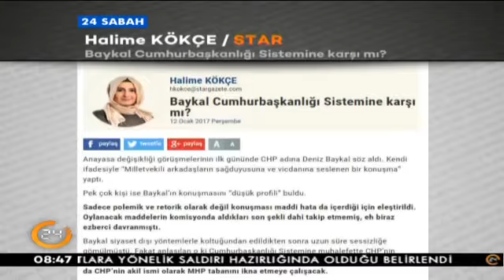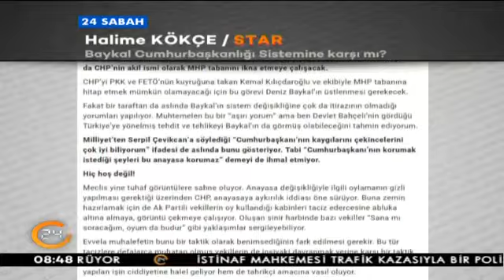Halime Kökçe: "Baykal Cumhurbaşkanlığı sistemine karşı mı?"